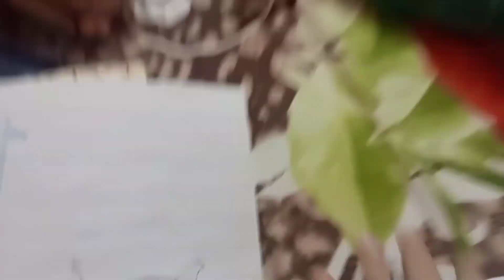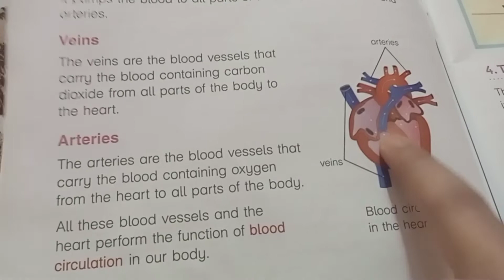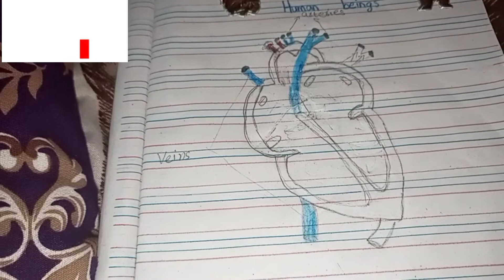bachon ny drawing banayi || aur AJ ki daily routine share ki || daily Meerab Fatima vlog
aj ki daily routine breakfast aur AJ daal chawal banayen aur bachon ny school ka home work kia drawing banayi